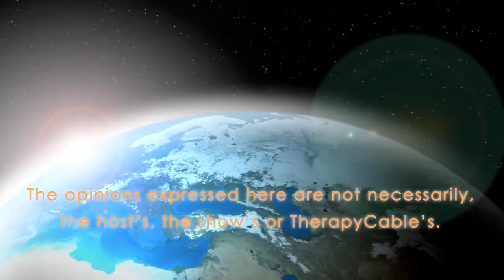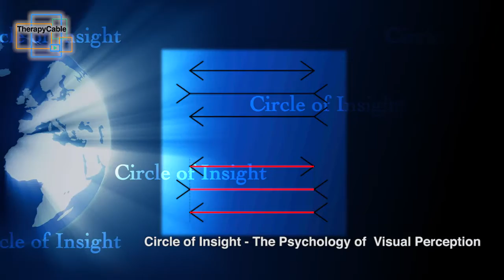The Psychology of Visual Perception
We discuss the psychology of visual perception with DALE PURVES.

DALE PURVES is Professor in the Departments of Neurobiology, Psychology, and Brain Sciences, and Philosophy at Duke University, USA. After earning a B.A. from Yale, an M.D. from Harvard Medical School, and completing an assistant residency at Massachusetts General Hospital, Dr. Purves was a postdoctoral fellow in the Department of Neurobiology at Harvard Medical School and subsequently in the Department of Biophysics at University College London.

With much new evidence, this book advances on the provocative first edition, concluding that visual perceptions are reflexive manifestations of past behavioral success rather than the result of a logical processing of present stimuli. Individuals with no background in neuroscience can follow the arguments in this clearly written and presented text.